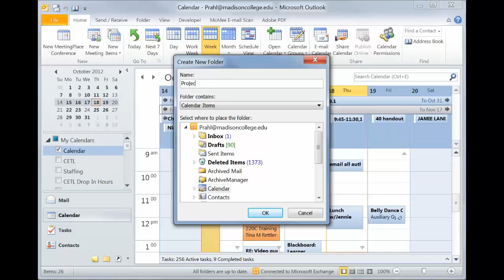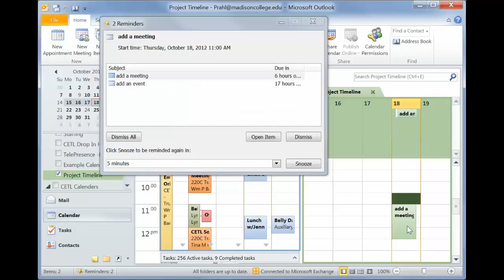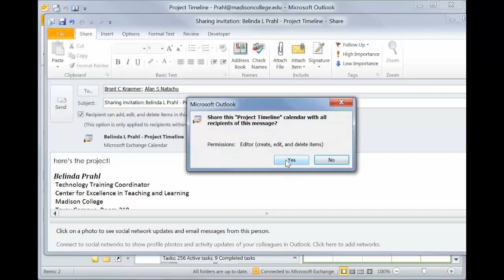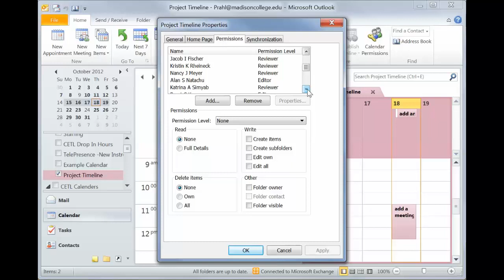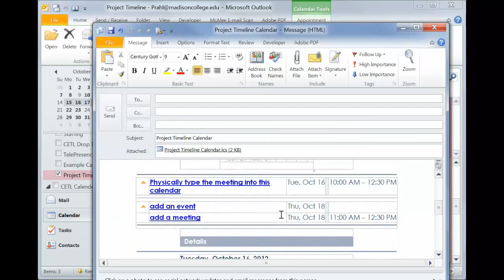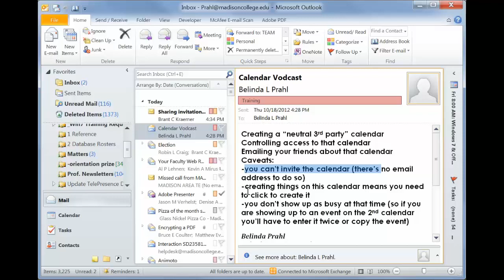Create a Secondary Sub Calendar in Outlook - the CETL VODcast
How to make a staffing or project management calendar within your own Outlook calendar that can be shared with coworkers or friends.